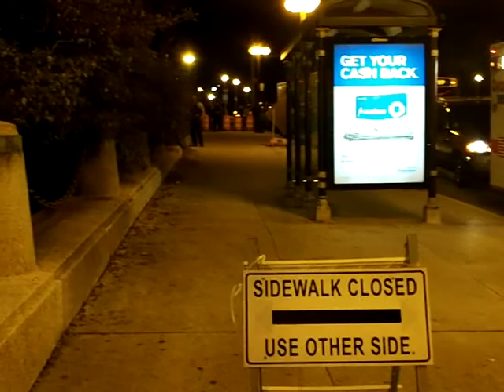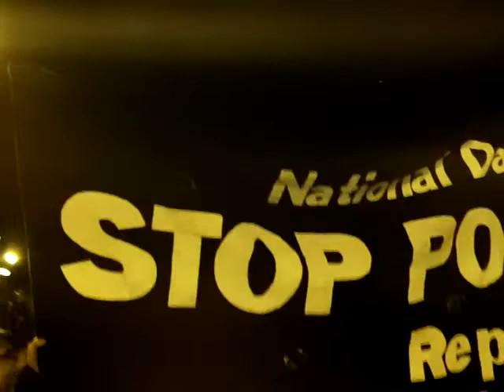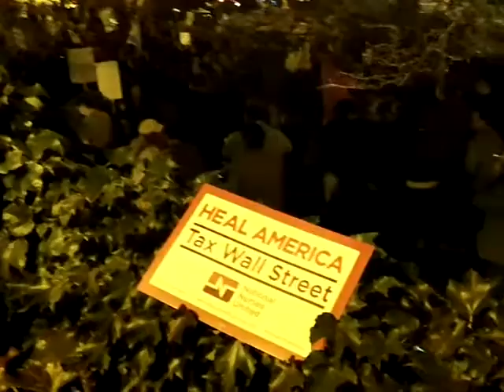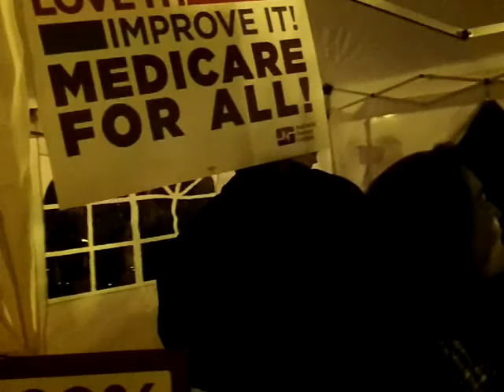Take The Horse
Dear Mr. Mayor: I respect you as a person. I respect your office. I also respect your Police Officers. And I love Chicago. Having laid that as groundwork, I do have to ask one question. What in the hell are you afraid of? Occupy Chicago is not communist. It is not Republican. It is not an anarchist group. They are Citizens who want to build community, and share their stories, and their lives with their fellow citizens of Chicago, Illinois. Why do you keep harassing them? The Chicago Park curfew is a remnant of the past that is so seldom enforced that is all but forgotten. You only use it when you need to bludgeon someone. So, why do you see these people, many young, many middle aged, and a few of us grey haired folks, as any kind of political threat? Mr. Mayor, as good a man as you are, you don't get talked about save for your relationship to OccupyChi and Congress Square. You have a petition with over 9,000 signatures about that. Can you, please, do something to allow the group to camp there? Is there something in your power you can do? Sincerely, Cliff Potts